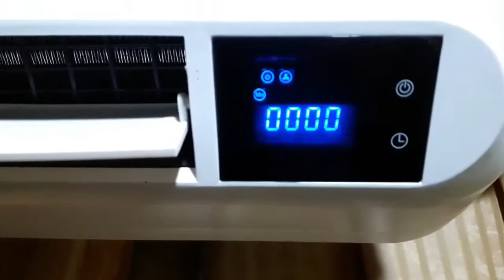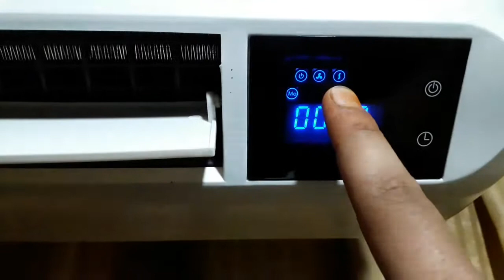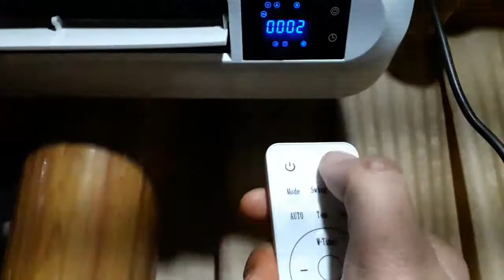How to use Weltherm Wall heater ?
This video is for all the customers of Welthern wall heater buyers.